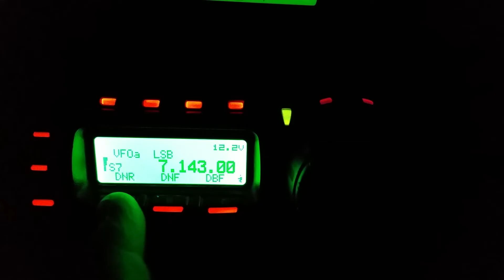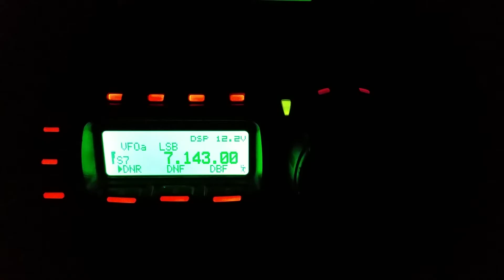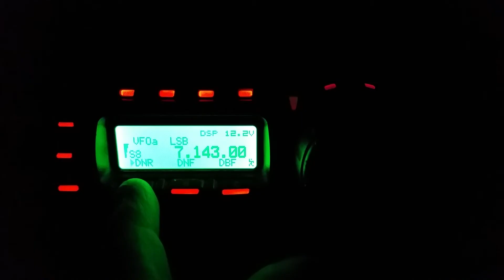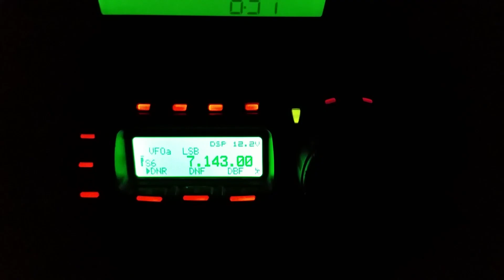Playing around with the Yaesu FT-857D in my car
The radio has only been installed in my car for a couple of days but I haven't had much time to have a play. In this video I am listening to NR6Q in California from my driveway. I have heavy power line noise as well as the usual metropolitan QRM. Antenna was a Diamond HF40FX which is yet to be grounded properly.